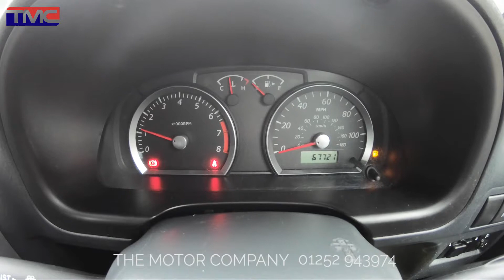Suzuki Jimny SZ4 - For Sale - TMC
This fantastic Suzuki Jimny is the desirable SZ4 model, and is supplied with a Full Service Record. Equipped with full leather interior, air conditioning, electric 4WD selection and so much more...

The Motor Company of Bordon, Hampshire are your local specialists in high-quality used pick-up truck and car sales. Covering Farnham, Hampshire, Surrey, London and beyond - we have grown to become the largest supplier of used pick-ups in the South East. An award-winning dealer, we at TMC pride ourselves in taking the pressure out of used car sales. Combined with our hand-picked selection of premium quality cars and trucks, warranties and clear advice on finance options available - the team here at TMC is here to help you find your ideal used vehicle. And if you’re after a particular used truck or car, get in touch as our specialists can help you by sourcing what you’re looking for.